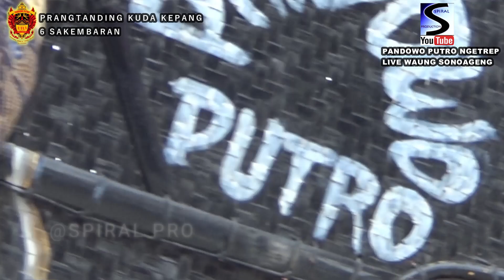PANDOWO PUTRO NGETREP-SOLAH SIGRAK KUDA KEPANG 6 SAKEMBARAN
Pandowo Putro Ngetrep Live Waung Sonoageng Bersama San Audio
copkan headset untuk kualitas audio lebih mantul di telinga anda